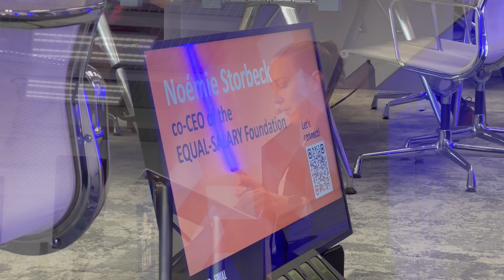Day 1 - b-roll selection